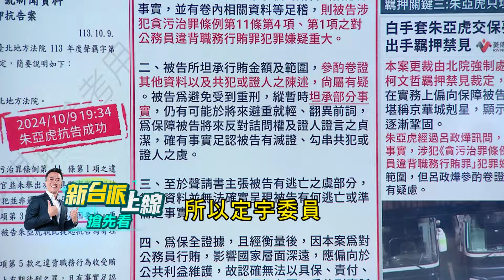【新台派搶先看】抗告成功後又遭逆轉！朱亞虎認罪仍遭台北地院裁定收押 210萬只是冰山一角？王定宇：朱亞虎要交代8.8億哪裡去了？｜李正皓 主持｜【新台派上線 預告】20241010｜三立新聞台